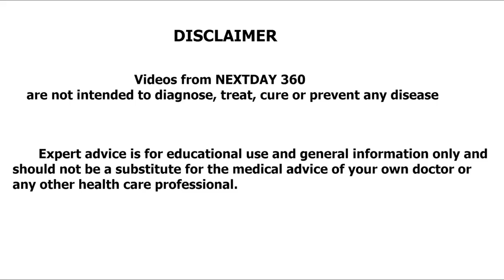How To Do The Supta Matsyendrasana | Supine Twist | Yoga in Tamil | Next day 360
How To Do The Supta Matsyendrasana And What Are Its Benefits

Supta – Reclining, Matsyendra – Lord Of The Fish, Asana – Pose; Pronounced As – SOOP-tah MAHT-see-en-DRAHS-uh-nuh

The Supta Matsyendrasana, also called the Supine Twist, the Reclining Twist, the Reclining Lord Of The Fish Pose, and the Jathara Parivartanasana, is a restorative beginner’s pose. It is said to relax the mind and the body. This asana is named after the Lord of fish, Matsyendra, who was a Yogi and the student of Lord Shiva.

The Benefits Of The Supine Twist :

These are some amazing benefits of Supine Twist.

1. It ensures your spine and vertebrae get enough movement and, therefore, become more flexible.
2. It stimulates and tones your internal organs.
3. It offers a complete detox to your internal organs.
4. This asana ensures better digestion.
5. It gives your shoulders, chest, middle spine, hips, lower back, and upper back a good stretch.
6. If you have stiffness or pain in your spine, hips, or lower back, this asana helps relieve it.
7. It releases stress and anxiety.

Beginner’s Tip :
As a beginner, it might be hard to stack your legs in this asana. So make sure you stretch your top knee only as much as you can. Don’t push too much. You could use a bolster or a pillow to rest your top knee. This will help decrease the range of motion.

Advanced Pose Variation :

To increase the stretch in your hips, you could try this variation.

Cross the right knee over the left, and then if you are flexible enough, wrap your right foot around the left calf muscles, almost imitating the position of your legs in the Garudasana. Move your hips slightly to the right, and drop your knees to the left. Then, bring your legs back to the center and repeat the asana on the opposite side.